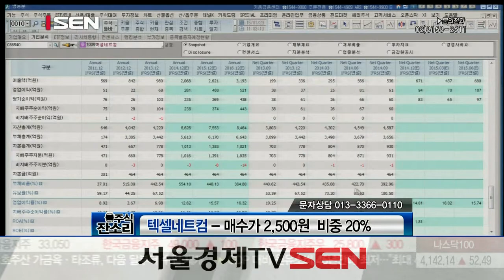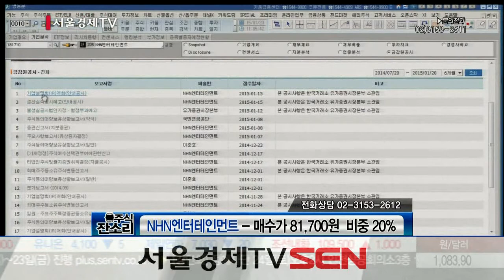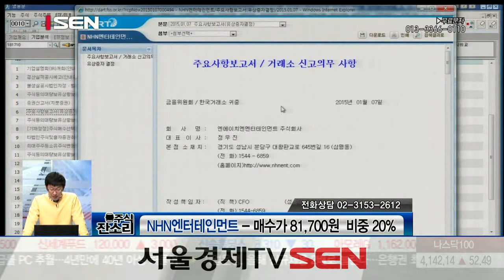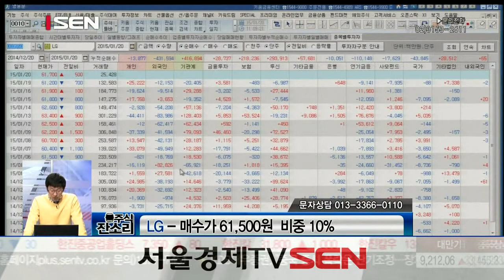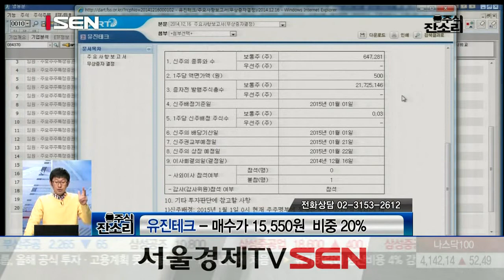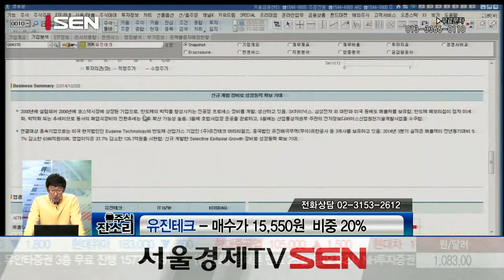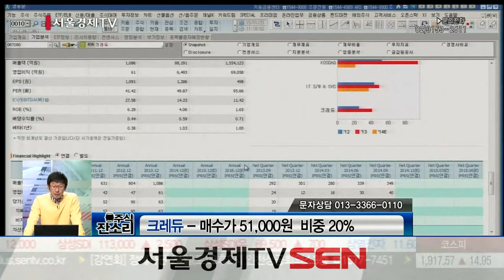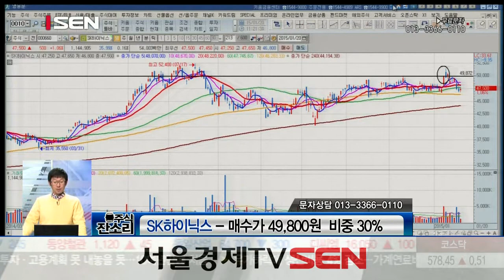20150120_주식 잔소리_317회